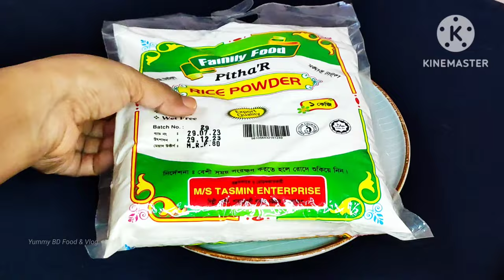শীতে সবচেয়ে সহজে তৈরি করা যায় দৌল্লা পিঠা,ম্যেরা পিঠা,ছাইন্না পিঠার রেসিপি।Bangladeshi pitha recipe